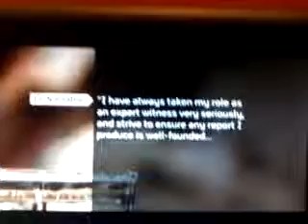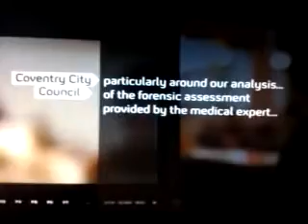VIDEO OF THE NEWS AT 10:00